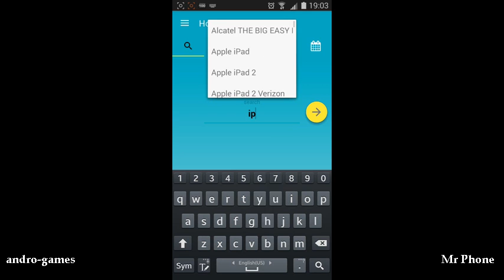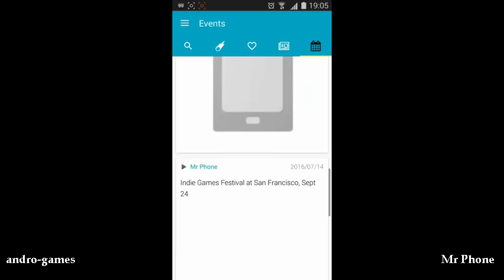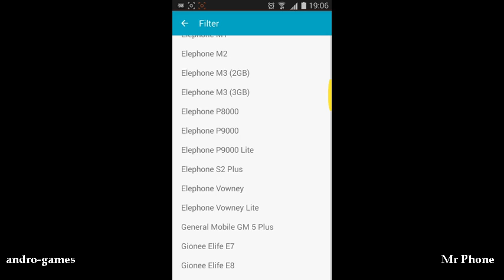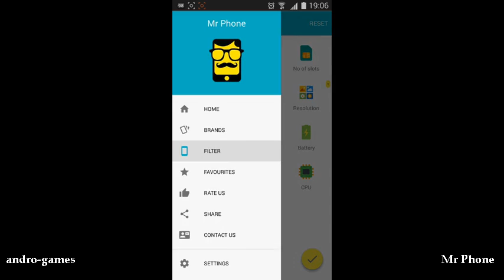Mr Phone - Search and Compare (by U2opia Mobile) - phone encyclopedia app for android.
Trusted by about a million people around the world. Amongst the Top 100 apps in 25 countries.

Mr Phone is the best mobile finder app to search for and discover mobile phones and tablets. You can browse through our extensive content database of products and features. It is your digital smartphone encyclopedia, a phone and tablet finder that helps you search and find the latest and best mobile phone to suit your need. It also helps you in comparing phones & present the comparison data in an easy and fun way. We have used high quality images, product specifications and categorized brands like Apple, Nexus, Samsung, Motorola, Huawei, LG, Microsoft, Lenovo, HTC along with various other details.

You can get updates about new phone launches & tech events related to mobile phones which are happening all across the world. Get details about phone from any generation from latest mobile phones to the ones launched previously. Mr Phone has been designed for every mobile phone user in the world.

FEATURES:

• Search mobile phone: Search any phone from our rich content database with entire product specifications including phone features, display details, hardware, battery life, technology used, connectivity features etc. Find out the best mobile phone and the one that suit your needs. Phone Summary – Get a quick overview with all the key features about the phone for better understanding of a phone

• Compare mobile phones: Just pick any mobile phone and compare it with any other. Now you can compare up to 3 phones at a time. Get comparative details around product specifications, images and prices and share it.

• Smart Filter: Mr. Phone helps you to find the exact phone you need. Just use our ‘filter’ option to choose from 14 pre-define parameters from brands, operating system, screens size, battery, RAM & many more.

• Sell Mobile phones: Mr. Phone helps you connect with best phone selling sites such as Cashify that enables you to sell their old Smartphones & other Electronic gadgets instantly.

• Latest Tech Events: Get all the news & updates on all tech events of the mobile world

• Stories: Every phone has a story & we share it. Find all the stories & news about your favorite phone on stories tab.

• Tech Blogs from around the world: Mr. Phone brings you latest blog posts & articles from authors & bloggers around, also gives a chance to all who are interested in being a tech blogger by providing a platform to write blogs & build community. You can now have your own blog on Mr.Phone.

NEWS COVERAGE:

• XDA Developers, United States - My Phone is Better than Yours – Mr. Phone App Review
• itechtriad, United States - Mr Phone is your new smartphone Encyclopedia
• Android World, Netherlands - Mr. Phone: digital smartphone encyclopedia in your pocket
• Android pl, Poland - Difficulties with the choice of a new smartphone? Mr Phone facilitate decision
• pimpamphone, Spain - Discovering Mr Phone: the application that compares all phones in the world
• guerz86, Spain - Top 5 App Android Febbraio 2016 - featured at No 1

We are continuously working on Mr Phone app features.

We would await your valuable feedback.